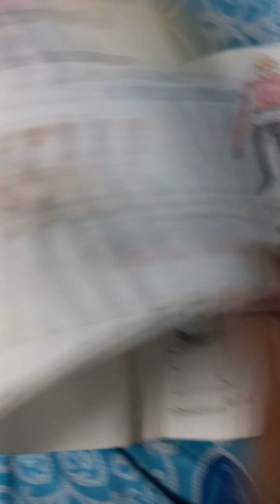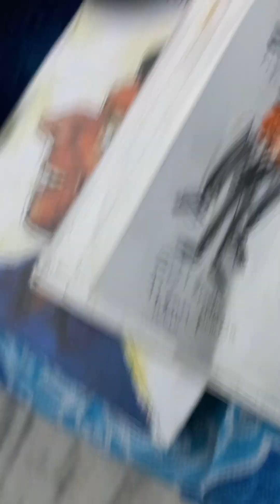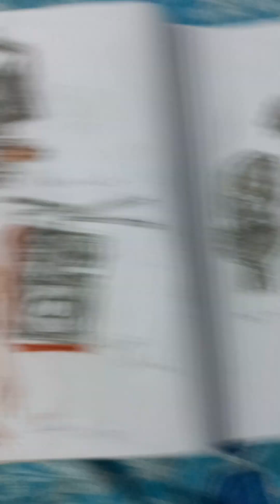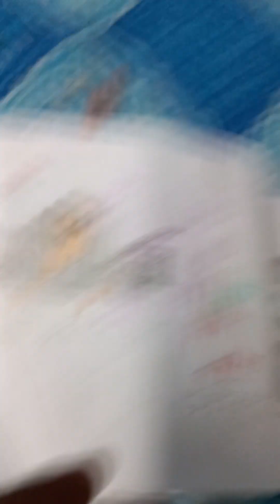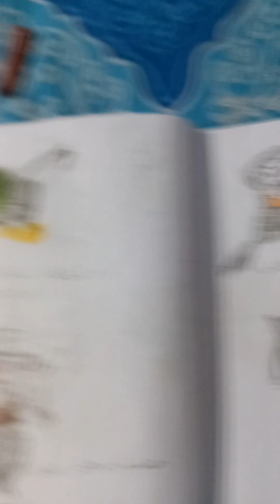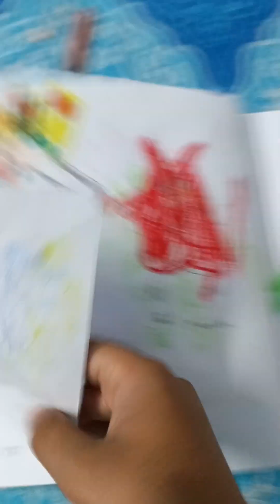5 April 2024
skibidi toilet gmod reels